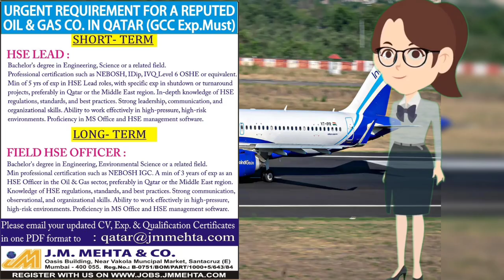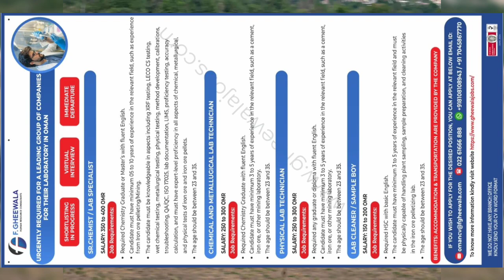Assignment Abroad Times Jobs In Oman, Kuwait, Qatar, Dubai, Saudi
🙏आप लोग से यहीं कहना चाहते हैं कि आप किसी भी ऑफिस में जाने से पहले अच्छे से पता करके ही जाएं | यदि आपके साथ किसी प्रकार का फ्रॉड होता है तो हमारी कोई जिम्मेदारी नहीं होगी इसलिए आप से यही उम्मीद है आप लोग पता करके ही कहीं जाएंगे आप लोग अच्छे रहेंगे तो परिवार अच्छा रहेगा |
 इसलिए पैसा कहीं भी लगाइये सोच समझ कर लगाइये  | 🙏

🚫❌DON'T PAY MONEY IN
ADVANCE TO ANY RECRUITERS, PAYONLY AFTER VISA

🚫GCCWALKINS HAVE N0
INVOLVEMENT IN ANY STAGE OF RECRUITMENT PROCESS, APPLICANTS ARE ADVISED TO RESEARCH THE BONAFIDES OF THE PROSPECTIVE EMPLOYER INDEPENDENTLY

✅CONFIRM THE GENUINITY OF
THE RECRUITER INDEPENDENTLY, BEFORE MAKING ANY PAYMENTS TO THEM

Images Credit :- Al Images Use in this video not my property, all images are from there respected ownerby Pixabay, Pexels & Google Creative Common Licenses.